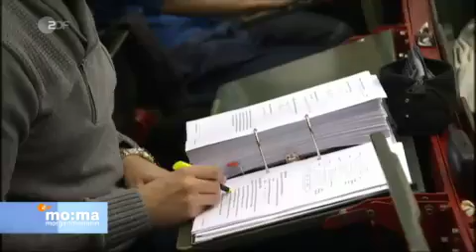Interview mit Dietmar Bartsch im ZDF Morgenmagazin u,.a. zu Armut in Deutschland am 30. 8. 2017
Dietmar Bartsch, Spitzenkandidat der Linken, sieht die Ergebnisse des Flüchtlingsgipfels kritisch. Er sieht "Geeiere" von Angela Merkel bei der Bekämpfung der Fluchtursachen.

Im Koalitionsvertrag der Großen Koalition zwischen  CDU/CSU/SPD kam das Wort Kinderarmut nicht mal vor. Jetzt sei ein Rekordhoch von über 20%. ein Armutszeugnis für Deutschland, so Dietmar Bartsch, Mitglied des Bundestages, Vorsitzender der Linksfraktion im ZDF - Morgenmagazin. ,